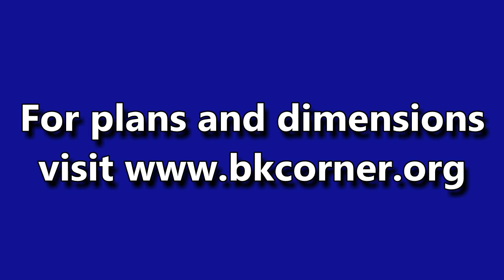Final Hive Stand Design - Dimensions and Details (see notes)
For more detailed information on the hive stand design including a parts list and some detailed photo shots, There is a link on the homepage to take you to the details.